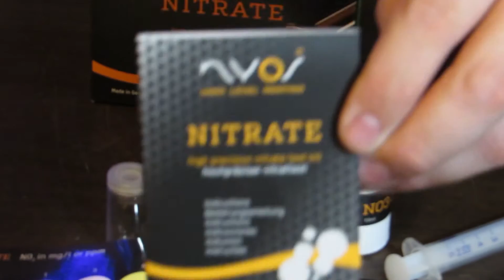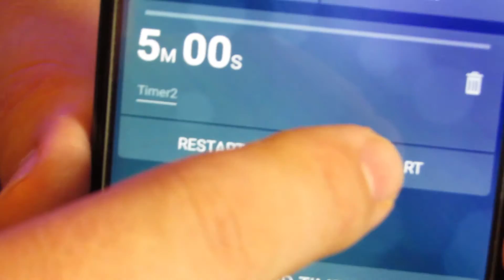How to use NITRATE Test kit by NYOS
Test your Nitrates! In this video I show you how to use the Nitrate Test kit by NYOS. This is made for testing nitrates in your Reef Tank.